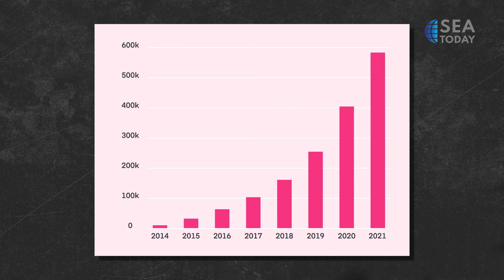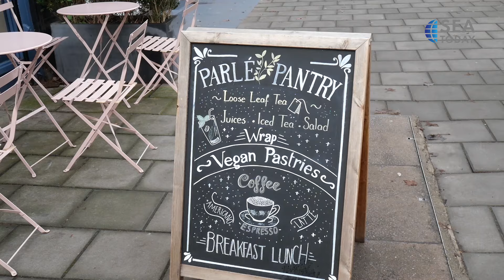Veganuary: Health Campaign To Embrace Plant-Based Diet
Setiap tahunnya, ratusan ribu orang Inggris berpartisipasi dalam kampanye Veganuary, sebagai upaya untuk menyebarluaskan pola makan nabati selama sebulan.

Di awal 2022, mulai banyak supermarket besar dan restoran di Inggris yang menawarkan produk-produk vegan untuk menjawab kebutuhan orang-orang Inggris yang meninggalkan produk makanan hewani.
Every year, hundreds of thousands of Brits sign up for the Veganuary campaign, as a pledge to embrace plant-based diet for a month.

The beginning of 2022 has seen major supermarket and restaurant chains in England doing much more to cater to the growing number of Brits giving up on animal products.